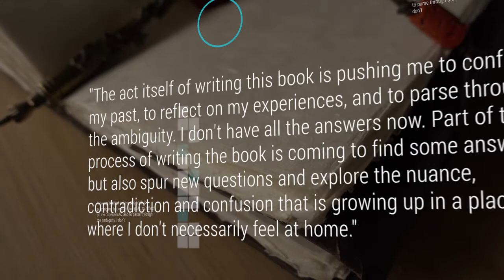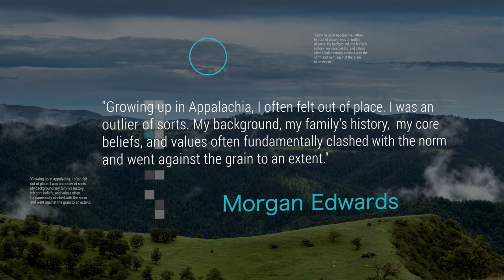Morgan Edwards An Outlier's Tribe